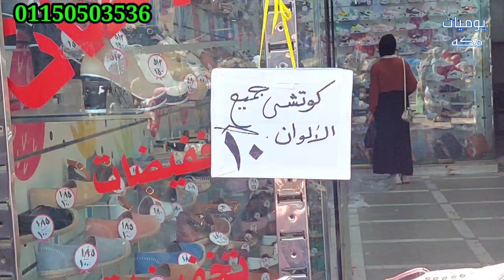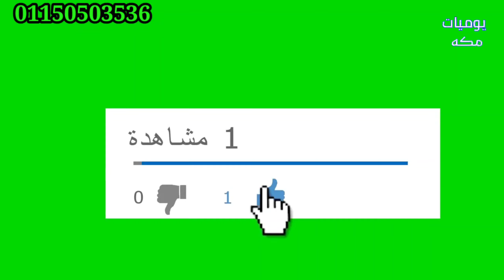الكوتش 10 جنيه والشنطه 25 جنيه تصفيات وبواقي ببلاش